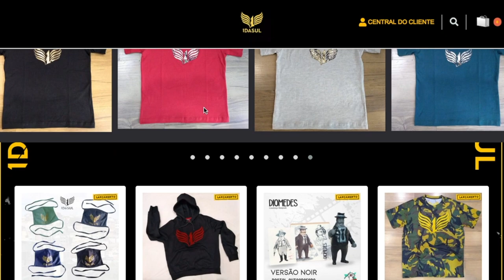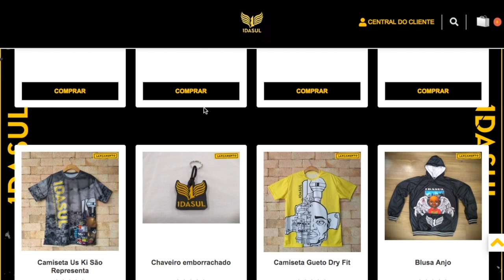TUMULTUANDO HÁ 22 ANOS NAS QUEBRADAS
TEMAS:
TUMULTUANDO A 22 ANOS NAS QUEBRADAS / 1Dasul, marca, quebrada, ideologia, capão redondo, ferréz, bonés, livros